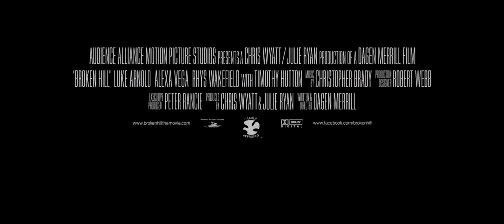Broken Hill The Movie Theatrical Trailer